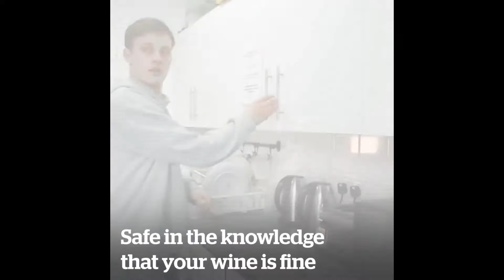Wine Bottle Lock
You never have to worry about your friends and family stealing your Wine again with our Wine Bottle Combination lock.

Simply secure the top of your wine bottle with the Wine Bottle Lock and its 3 number combination and you will rule the roost to decide who gets your wine!

A great gift for those who have a bit of a wine obsession.